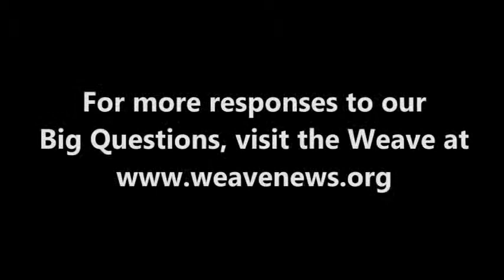Pema Tseden - What is today's most underreported story?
Tibetan filmmaker Pema Tseden spoke with the Weave in Canton, NY in September 2012.